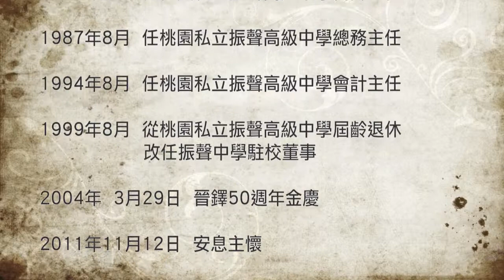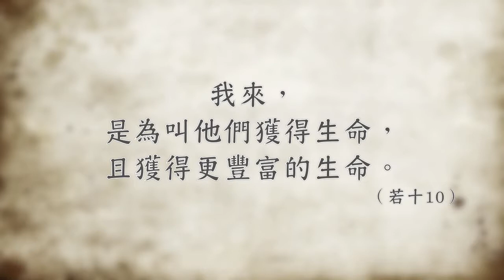Fr Joseph Tsang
In Memory of Father Joseph Tsang Wan Sieng (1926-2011)
The Assistant Priest of The Immaculate Heart of Mary Catholic Church in Taoyuan City, Taiwan
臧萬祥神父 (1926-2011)